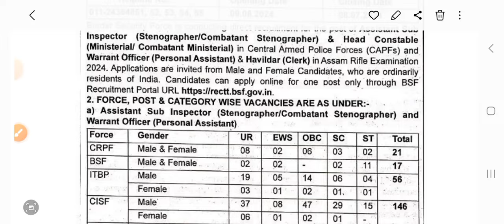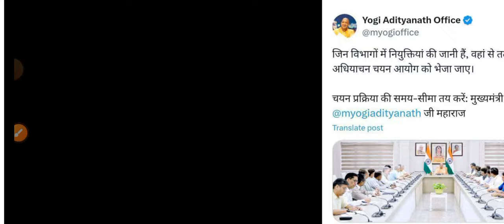rrc group d 2024/railway group d vacancy 2024/rrc group d vacancy 2024/railway vacancy group d news